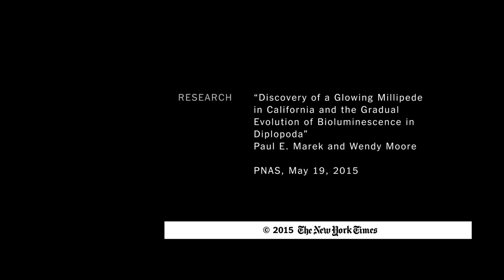What Glows in the Dark and Dispenses Cyanide? | ScienceTake | The New York Times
Glowing in the dark advertises the cyanide in many millipedes, but may have started as an accident.

Produced by: David Frank and James Gorman